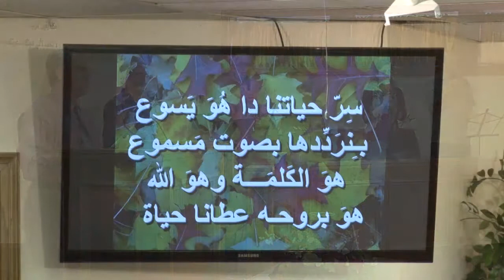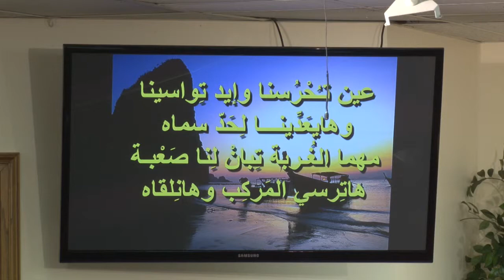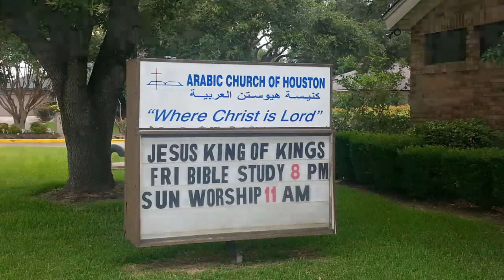ASSAAD RECHDAN (ROGER) أسعد رشدان ACH-DR IMAD JARJOUR 8/24/2014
ASSAAD RECHDAN